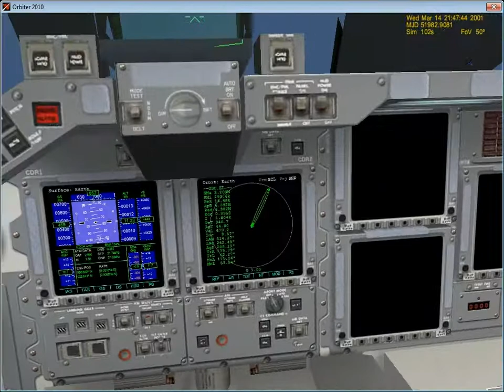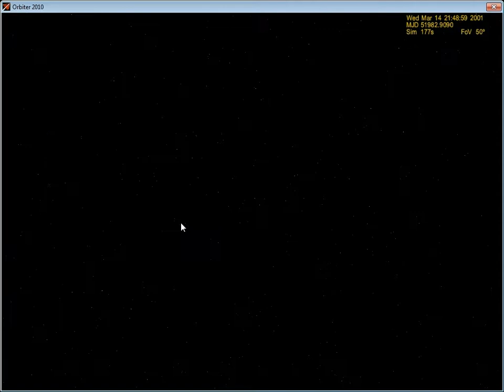Orbiter 2010, Un Mejor Despegue Del Atlantis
Pues un despegue que me salió mas realista en el orbiter 2010.
Usé los siguientes addons:
Shake camera for orbiter 2010
Orbiter 2010 Sound
Los podéis conseguir en orbithangar